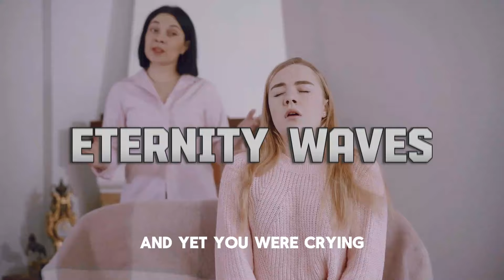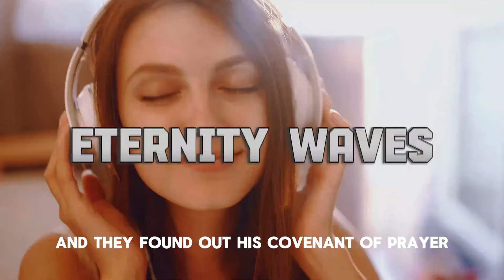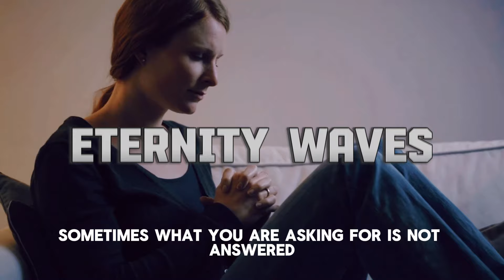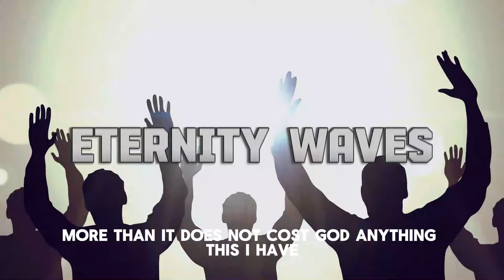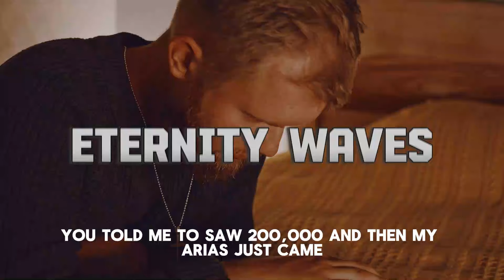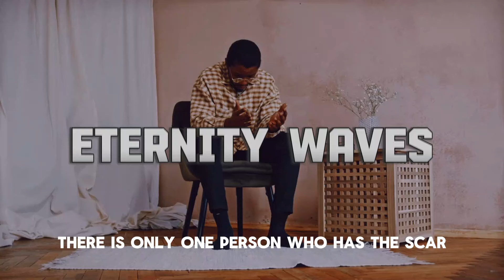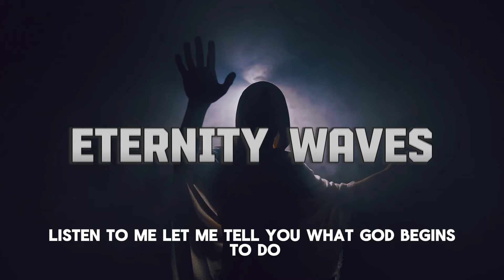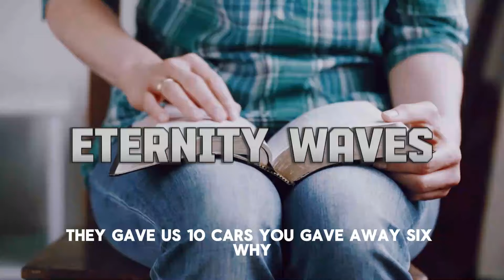UNLOCKING DESTINY- SIGNS YOU'RE CHOSEN FOR GREATNESS BY APOSTLE JOSHUA SELMAN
Eternity Waves Is a media platform for growth and edification of the body of Christ.

1  This video has no negative impact on the original works (It would actually be positive for them)
2-This video is also used for teaching purposes.
3-It is transformative in nature.
4-I ONLY used bits and pieces of videos to get the point across where necessary.

Official Koinonia LINES:
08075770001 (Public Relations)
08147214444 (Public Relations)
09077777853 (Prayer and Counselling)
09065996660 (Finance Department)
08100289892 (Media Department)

Eternity Waves Media